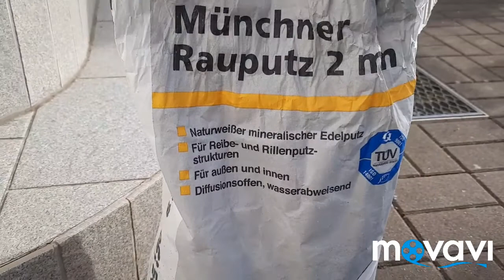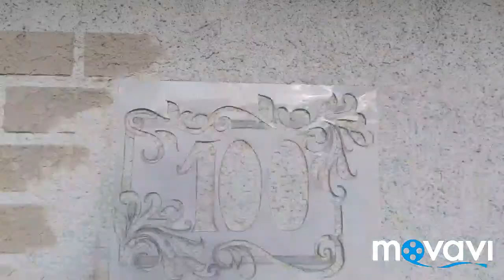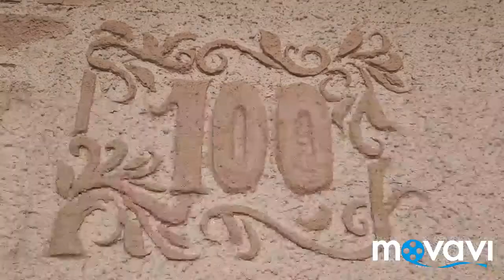НОМЕР ДОМА своими руками!